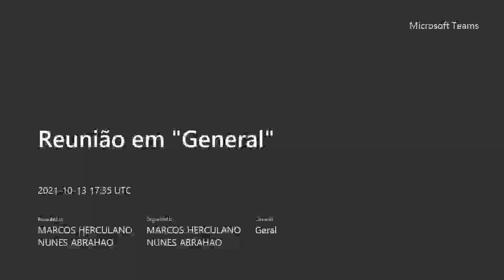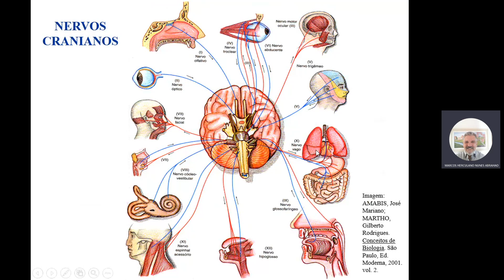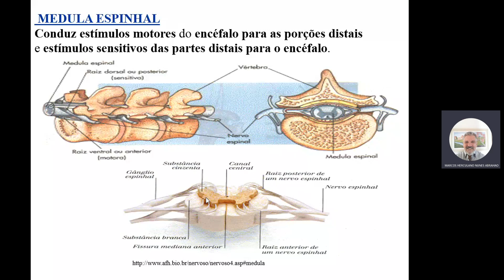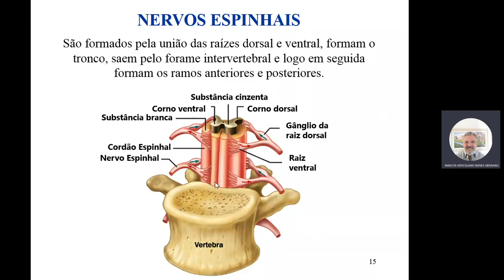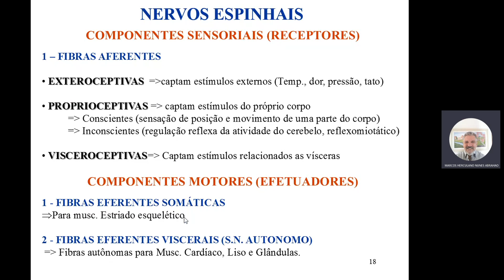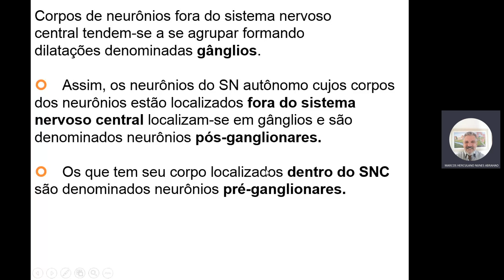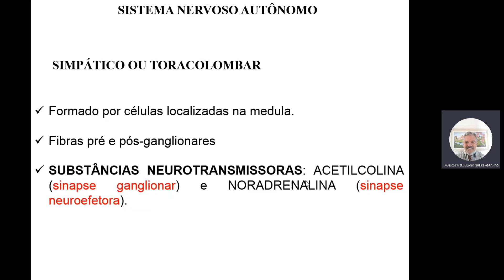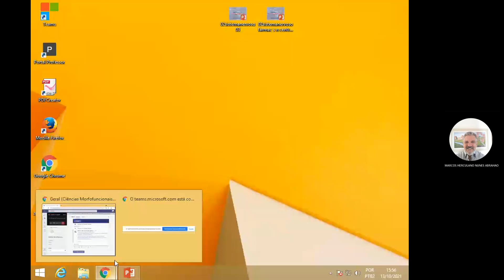odontonervosocardioresp- quarta feira - vespertino 13/ 10/2021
Cienc. Morf. Nerv. Cardio. Resp./SNP /quarta feira vespertino 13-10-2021